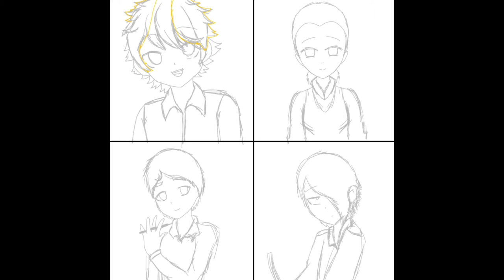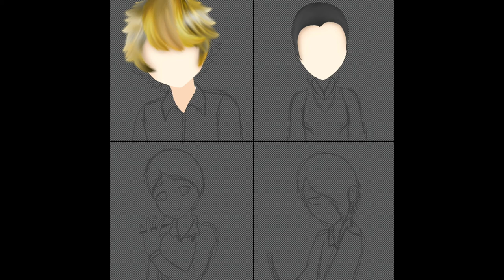🌹the promised neverland🌹 // speed art // Emma // Norman // Elizabeth // Jay